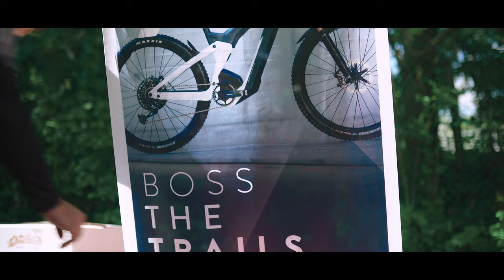APPSolute eBike tesztnap, avagy miért is érdemes kipróbálnod?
Kipróbálnád, összehasonlítanád a legújabb és a kifutó Orbea, Scott és Specialized elektromos MTB-okat? Vásárlás előtt állsz, de bizonytalan vagy, hogy melyik modell a számodra legideálisabb választás? Vagy csak tekernél egy jót az általunk ajánlott ösvényeken? Várunk szeretettel és szakértelemmel tesztnapjaink egyikén vagy üzletünkben.

2023. június 24-én a kamaraerdei eBike tesztnapunk nagy sikert aratott, melyről ezt a videót készítettük számotokra, illetve bővebb információk a tesztnapról megtalálhatók blogbejegyzésünkben is.

Tartalomjegyzék:
0:00 - Intro
0:50 - Tesztnap márkái és útvonalai
1:42 - Kerékpár típusok, modellek
3:10 - Miért hasznos egy tesztnapra ellátogatni?

Cím:
1126 Budapest, Tartsay Vilmos utca 24-26.

Cinematography:
Goy Benjámin